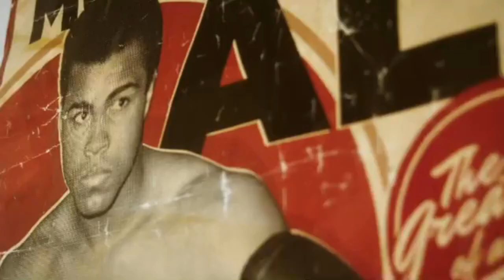"I WILL NOT FIGHT EFE AJAGBA AS A CONTENDER"~ RAPHAEL AKPEJIORI| TALKS AY LINK UP|NAIJA BASKETBALL